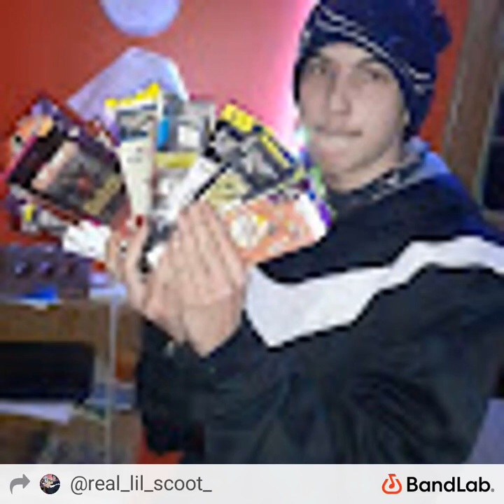Lil Scoot: out the way